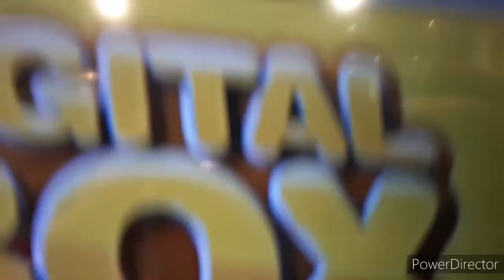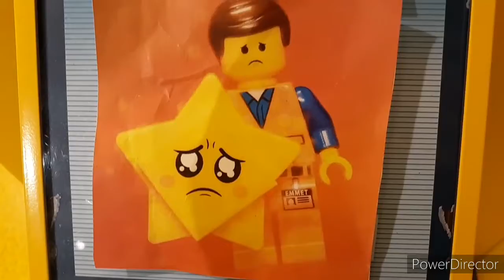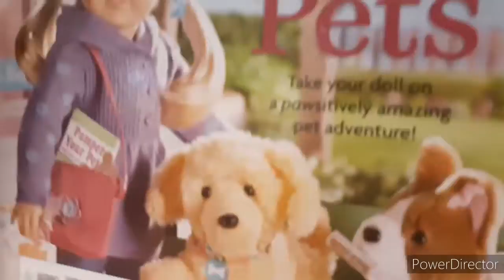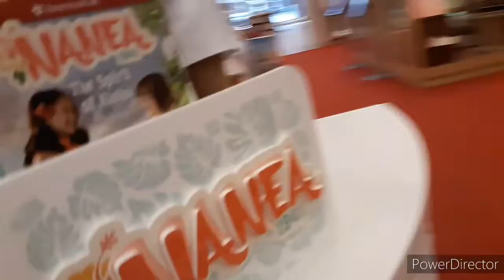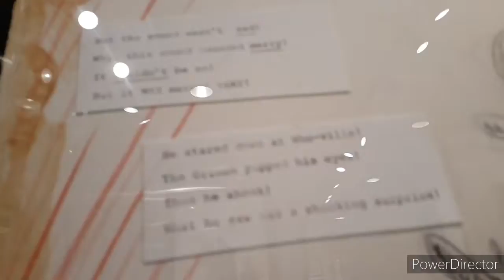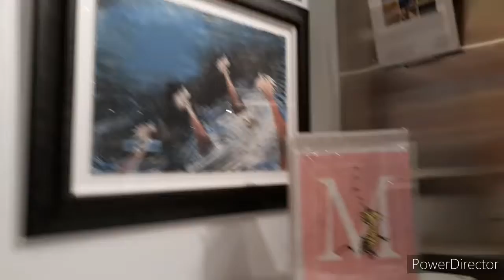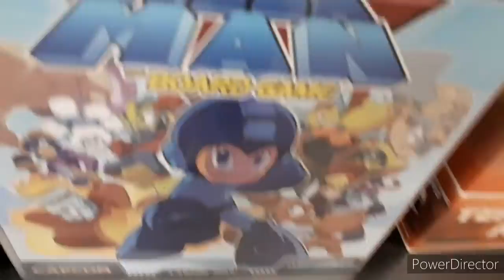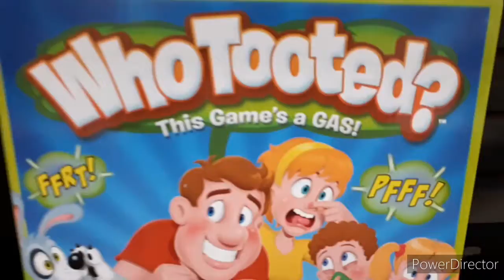The Magnificent Mile Tour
I couldn't go to the toys r us adventure because it is under construction